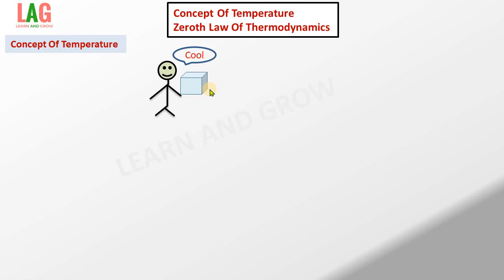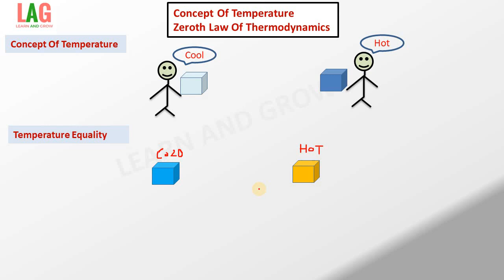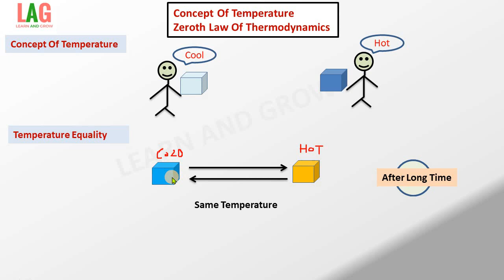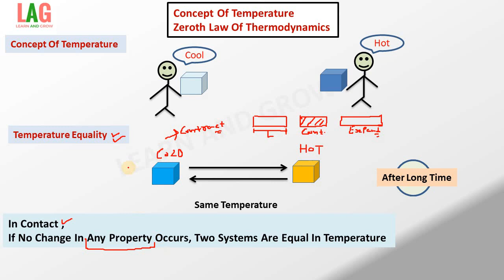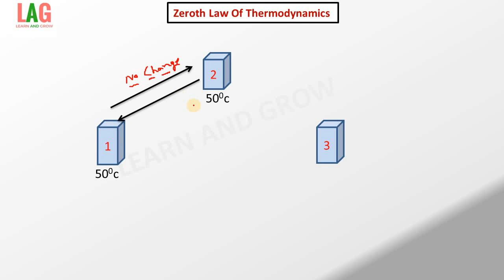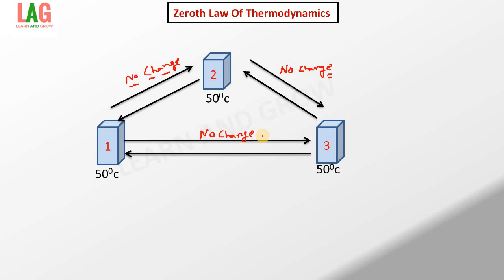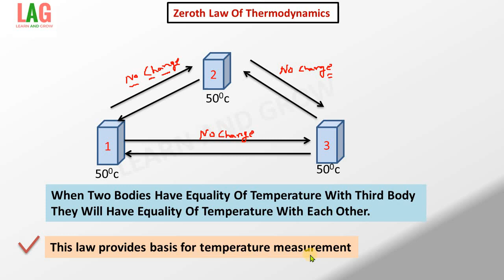Concept Of Temperature And Zeroth Law Of Thermodynamics | Mechanical Important Questions